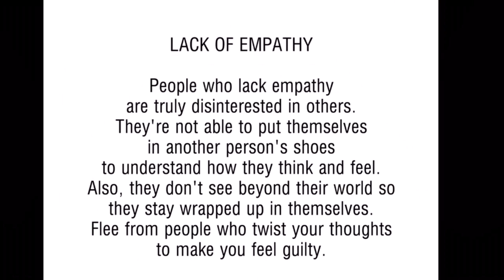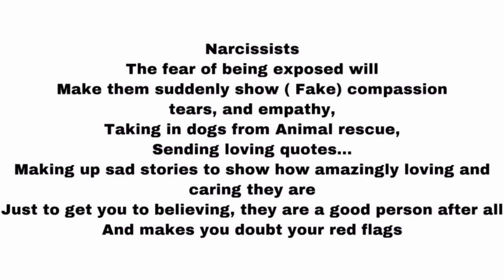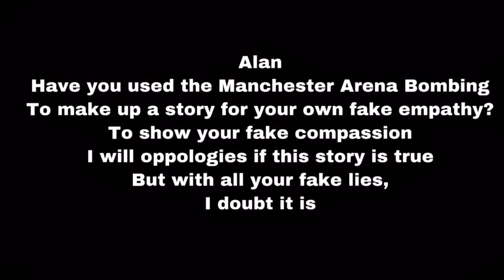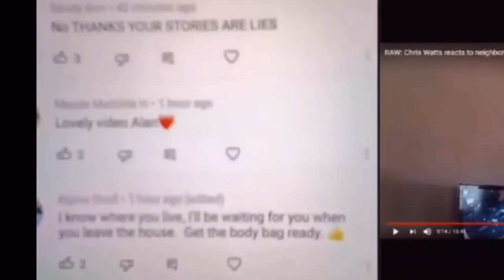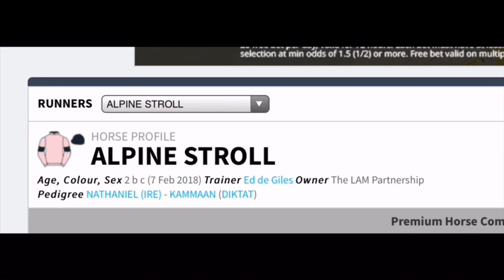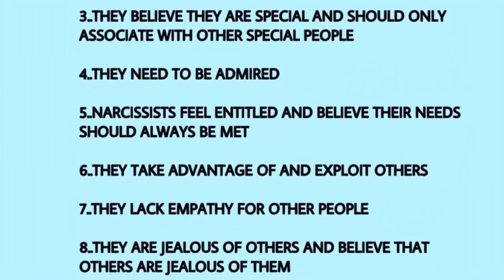"DONT DRINK ALAN VINNICOMBES KOOL AID" DEBUNKING ARMCHAIR DETECTIVE /PART 2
Alan Vinnicome also known as Armchair detective ( AD)
Is he a manipulator? a scammer ?a con artist, ?or someone just respectfully trying to earn a living on youtube,.
 I have my opinion, please let me know yours, please watch the video, having looked at some of the tricks, manipulations, down right dishonest disrespectful behaviour to a grieving family.lease let me know what you think, please no trolling or bad language these will be deleted

Team Rzucek